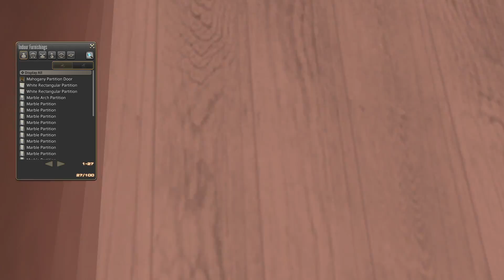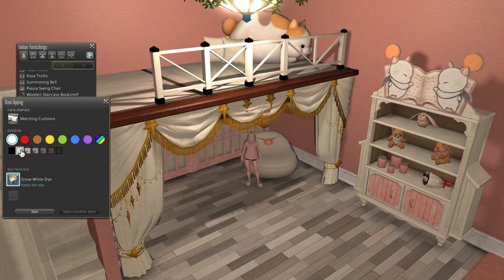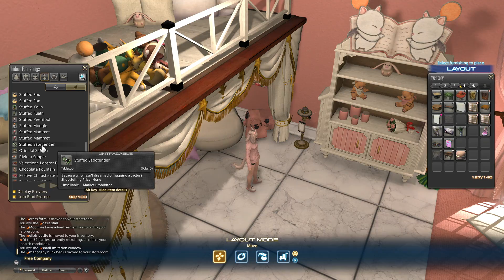FFXIV - Pink FC Room Speed Build! 💖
✧・ﾟ:* 💖 Hello everyone, it's Chanel! 💖 *:・ﾟ
After a year of owning it, I finally got around to decorating my FC room! I had so much fun with this build even though it was a fairly simple one! 😊
(FYI: This is a speed build/timelapse, not a building tutorial! 💖)